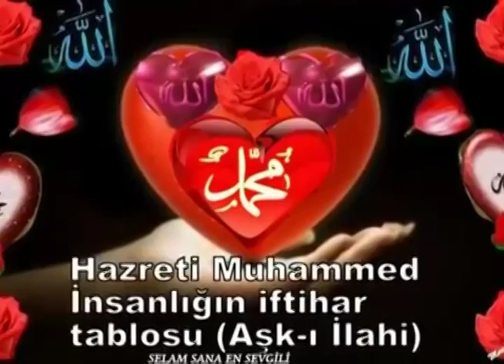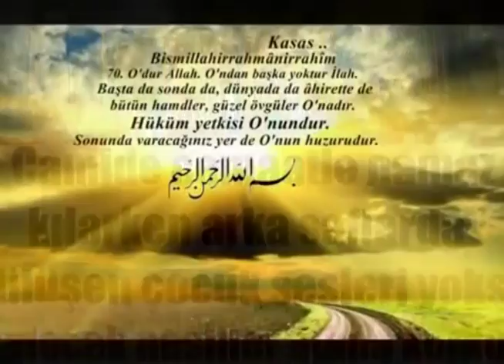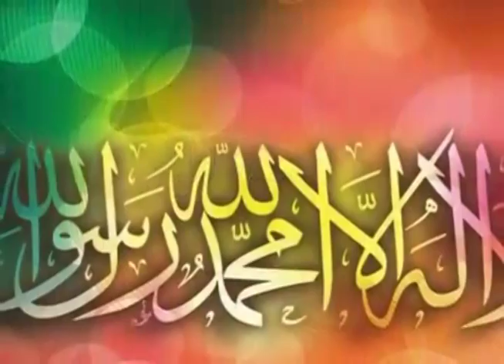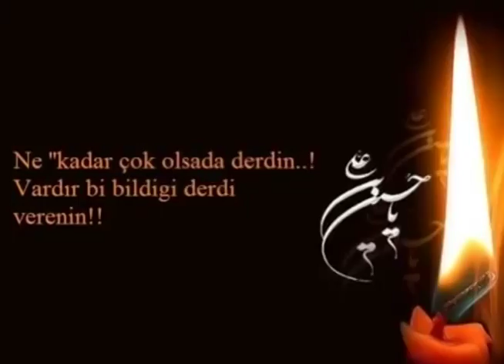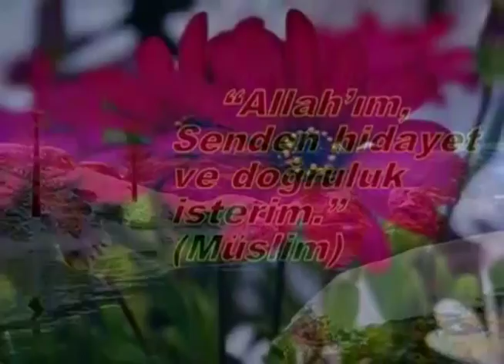KÜRTÇE İLAHİLER 2 kliba nu - TU RUHU CANIMİNİ